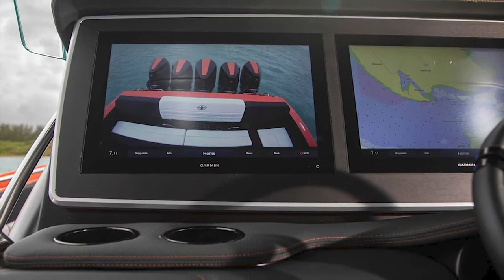New Mercedes-AMG Cigarette 41 Nighthawk AMG Black Series - Crazy 2,250 HP boat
Mercedes-AMG and Cigarette Racing presented the all-new Cigarette 41’ Nighthawk AMG Black Series special edition boat.
As the 13th boat jointly developed in this longstanding partnership, this boat is the latest in an impressive line of highly exclusive special edition performance boats. The new Cigarette 41’ Nighthawk AMG Black Series promises direct and unfiltered performance, combined with iconic design and luxurious features, with exclusivity and craftsmanship unlike any other performance boat in its segment.
The 41’ Nighthawk AMG Black Series Edition draws on Cigarette’s advanced engineering, utilizing cutting-edge elements such as a unique twin-step hull design to deliver its remarkable on-water performance. A low center of gravity, which improves handling, and light overall weight, which improves speed, have been achieved using a completely carbon-fiber deck and an all carbon-fiber hardtop design. Intelligent use of composite materials and proprietary construction techniques improve structural integrity, delivering enhanced ride comfort and composed handling characteristics in even the most demanding conditions.
Like the AMG GT Black Series, this special edition boat also sets new standards in performance within its segment. For example, the new 41’ Nighthawk AMG Edition is the first in its model range to feature five racing-grade outboard engines. These five 4.6-liter V8 Mercury Racing 450R outboard engines create an industry-leading 450 peak propshaft horsepower each, and are controlled via an advanced shadowing throttle system, which allows only two levers to be used to control all five engines simultaneously.
The combined 2,250 HP output accelerates this new special edition boat to a remarkable top speed of more than 90 MPH. This is an achievement of particularly high significance for a boat in this large center console segment, which can comfortably hold more than ten people and still feature exceptional luxury amenities.
The striking design of the 41’ Nighthawk AMG Edition is the result of the close collaboration between the Cigarette Racing Team, the Mercedes-AMG design team and Gorden Wagener, Chief Design Officer Daimler Group. Mercedes-AMG embodies the pinnacle of Performance Luxury on the road, and the Cigarette 41’ Nighthawk AMG Black Series promises outstanding on water performance, exciting driving pleasure and ultimate quality and craftsmanship down to the finest detail. The new Cigarette 41’ Nighthawk AMG Black Series perfectly translates the shared philosophies between AMG and Cigarette, resulting in a truly remarkable special edition boat. With its dramatic proportions, benchmark-setting power and striking design, the new Nighthawk AMG Black Series delivers Mercedes-AMG’s legendary performance from its awe-inspiring Black Series model, creating an equally compelling role model on the water.